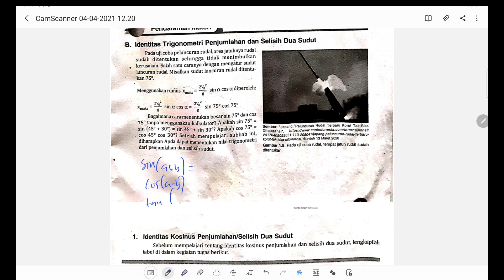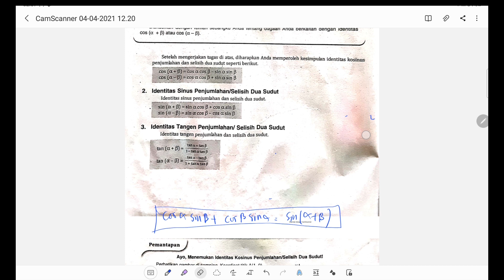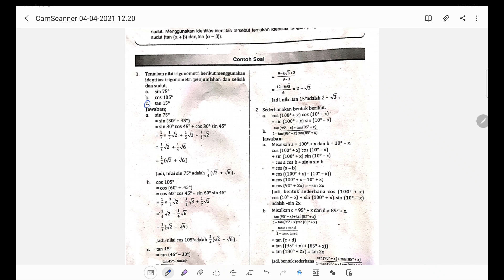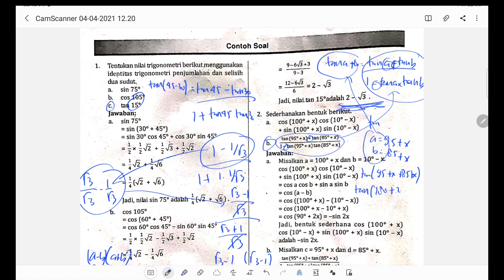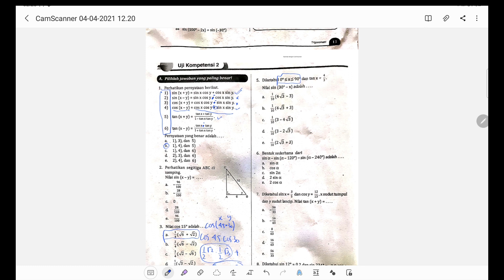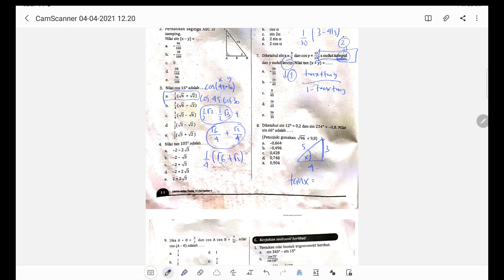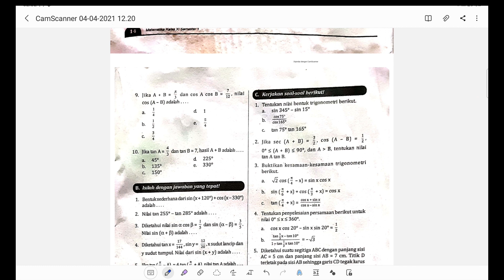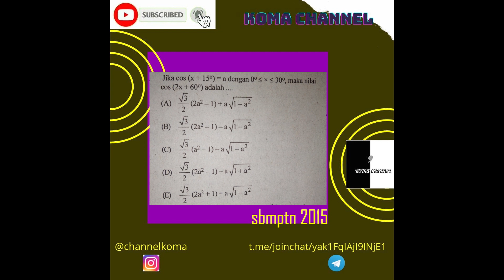Penjumlahan dan PenguranganTrigonometri Part 2 || Materi dan Latihan Soal SMA Peminatan Kelas 11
Terimakasih semuanya telah menonton video saya, koma channel merupakan channel yang berfokus di bidang pendidikan terkhusus Matematika SMA tapi kami bumbui dengan komedi dan satire. Kami menggunakan referensi buku Intan Pariwara yang mana menurut kami sangat umum digunakan. banyak sekali soal maupun materi yang akan dibahas di channel ini bahkan kami berikan soal soal yang berbau utbk untuk mempersiapkan anda menuju instansi idaman.

ini adalah akun kami yang lain (silahkan di follow)

APABILA TIDAK BISA MENDOWNLOAD FILE SOAL DAN JAWABAN SILAHKAN DM SAYA DI INSTAGRAM